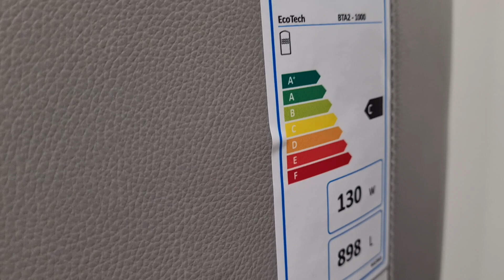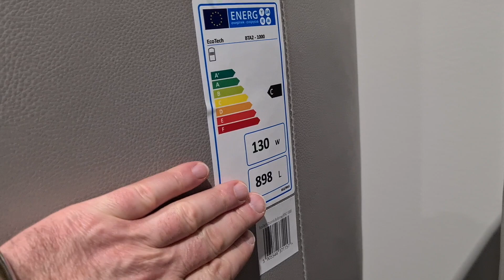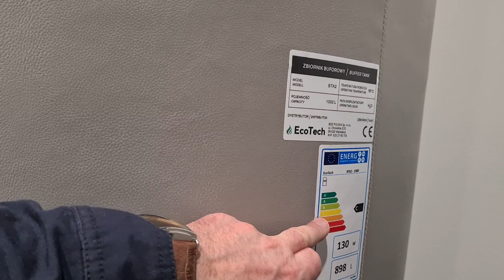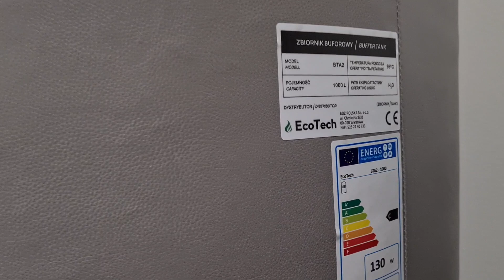Energia off grid: Zasobnik 1000l z wężownicą 20l, czy to idealne rozwiązanie ? Znasz lepsze ?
Bufor: EcoTech

Witaj na kanale Dobry Projekt w filmie dotyczącym zasobnika 1000l na ciepłą wodę z wężownicą 20l oraz sposobów na ogrzewanie jej za darmo! W tym filmie omówimy, jak możesz skorzystać z bufora firmy EcoTech oraz sterownika na ciepłą wodę (C.W.U.) w połączeniu z panelami fotowoltaicznymi, aby cieszyć się ciepłą wodą w domu bez ponoszenia dodatkowych kosztów.

Zasobnik 1000l z wężownicą 20l to doskonałe rozwiązanie dla rodzin i gospodarstw domowych, które potrzebują dużej ilości ciepłej wody do codziennego użytku przy jednoczesnym magazynowaniu jej pod centralne ogrzewanie. Bufor firmy EcoTech, który pozwala na magazynowanie energii cieplnej, pozwoli skutecznie ograniczyć zużycie energii elektrycznej lub gazu potrzebnego do podgrzewania wody.

Kolejnym sugerowanym elementem naszego systemu jest sterownik na ciepłą wodę, który pozwala na inteligentne zarządzanie procesem podgrzewania wody w zasobniku. Dzięki temu możesz wykorzystać energię słoneczną pochodzącą z paneli fotowoltaicznych do podgrzewania wody w zasobniku, zamiast korzystać z tradycyjnych źródeł energii.

Wszystko to pozwoli Ci na oszczędność kosztów związanych z ogrzewaniem wody, a jednocześnie na dbanie o środowisko naturalne. W tym filmie omówimy, jak działa ten system, jakie są jego korzyści.

Dziękujemy za obejrzenie tego filmu i mamy nadzieję, że po jego zakończeniu będziesz bardziej świadomy potencjału, jaki drzemie w zasobniku 1000l z wężownicą 20l oraz możliwościach wykorzystania energii słonecznej w codziennym życiu. Dziękuję Wiktorowi za omówienie tematu :)

Dobry Projekt:
Tytułem; Darowizna